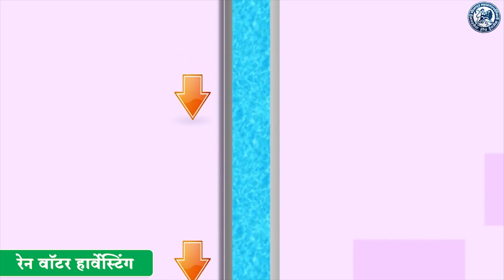वंदना गायकवाड व सुरेखा काकडे यांच्या प्रयत्नातून रस्त्याचे काम मार्गी लागले